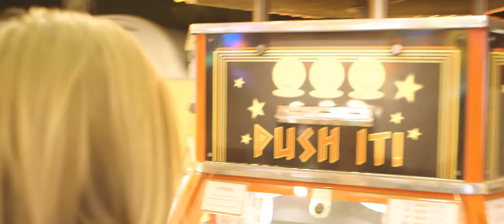Steadicam Operator & Director of Photography - Showreel Johannes Ziegler DP DoP München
Johannes Ziegler - Showreel 2015 - Cinematography.

Director of Photography & Steadicam Operator from Munich / München, Germany.
Material: 720p // 1080p // 4K // 60fps // 30fps // 25fps
Shot on: Sony F3, Canon C500 with AJA 4K Ki Pro Quad, Canon 5D MK3, Atomos Ninja 2.

Music by: ccMixter, ghost - Reverie, Hans Atom - Shiro, Morgantj - Black Licorice, zeos - Photo theme Window Like.

Steady Cam Operator München

Spielfilm, Werbung, Musikvideo, Imagefilm.
Feature Film, Commercial, Music Video, Movie.